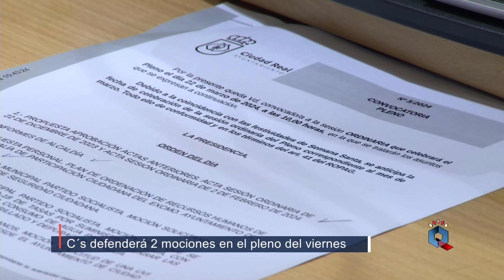C´s defenderá sus 2 mociones en el pleno de este mes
La portavoz de C´s defenderá sus dos mociones en el pleno que se celebrará este último viernes de mes, propuestas relacionadas con el colectivo lgtbiq+ y con las personas con TEA